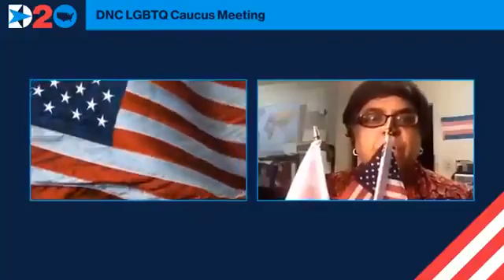W O GOD